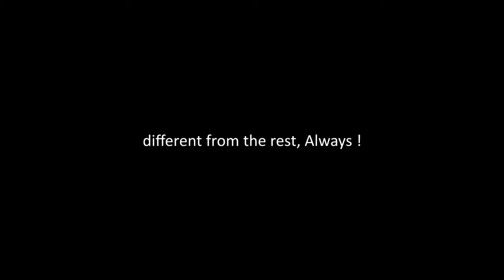Mobile Folding Stage Height Adjustment by DHEENSAY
Mobile Folding Stage Operation / Mobile Stage / Portable Stage / Foldable Stage